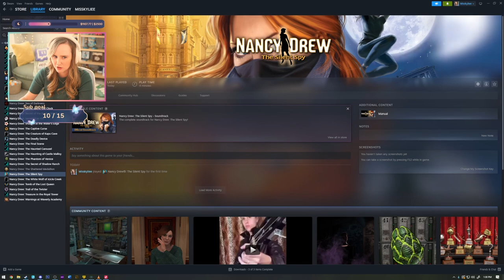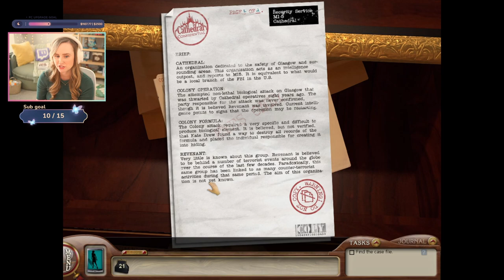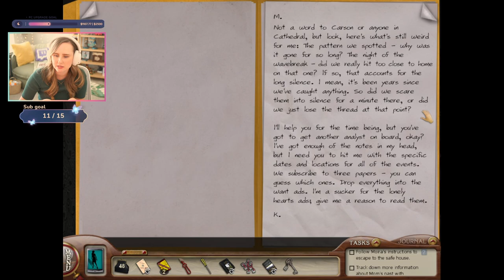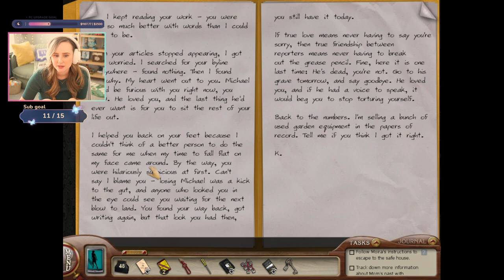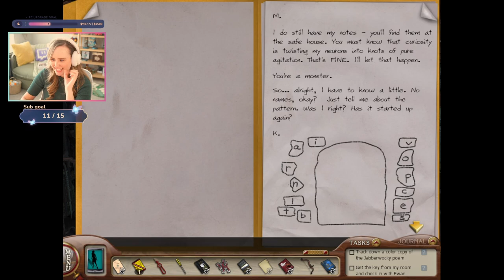Undercover in Scotland!! - Nancy Drew: The Silent Spy | Part 1